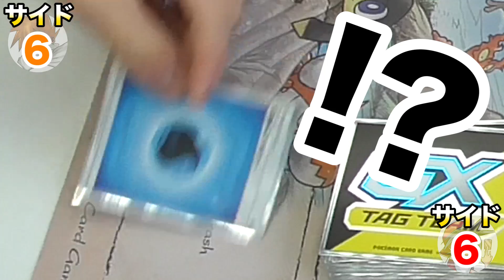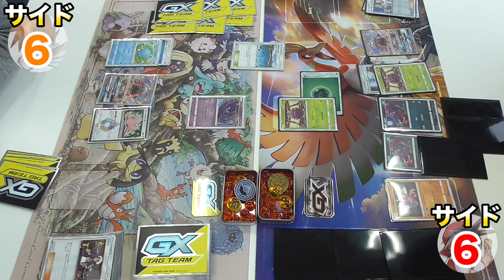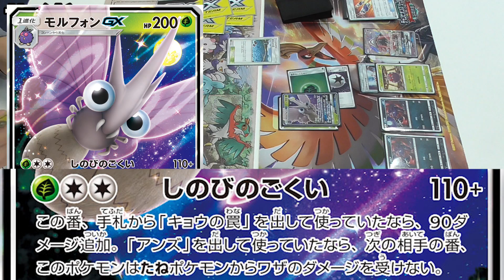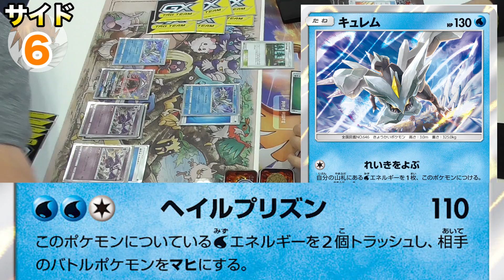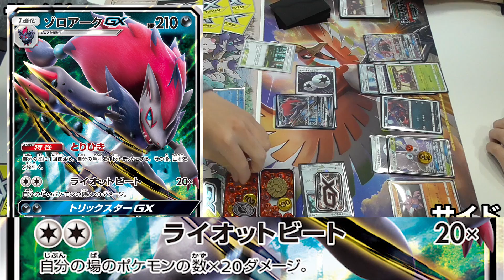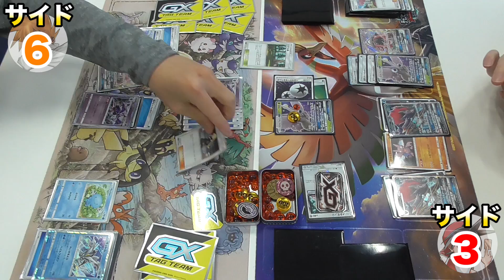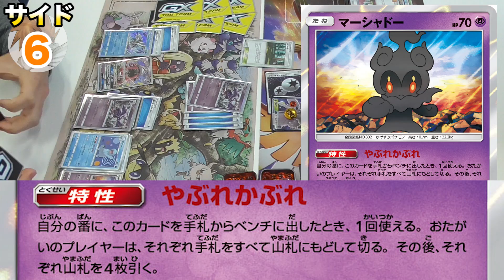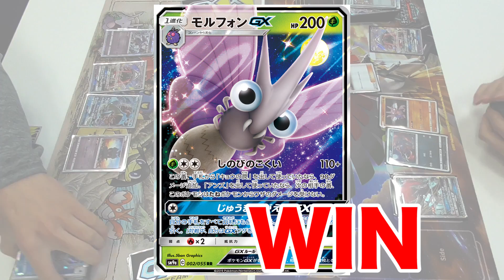【ポケカ】麻痺バグVS毒殺ニンジャ〜地獄の状態異常フェスティバル〜【対戦動画】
どっちとも当たりたくない。